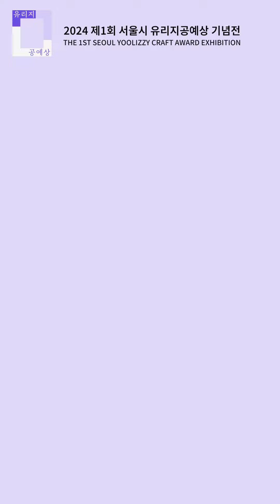《제1회 서울시 유리지공예상 기념전》 | 유진경·장희방 인터뷰(Yoo JinKyung, Chang HeeBahng Interview)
제1회 서울시 유리지공예상 결선진출작가 유진경·장희방의 인터뷰입니다.
〈서울시 유리지공예상〉은 우리나라 현대공예 1세대를 대표하는 고(故)유리지 작가(1945~2013)의 뜻을 기리고 한국 공예 문화·산업 발전을 도모하고자 2023년 제정되었습니다. 그 첫걸음인 《제1회 서울시 유리지공예상》은 2023년 12월부터 올해 1월까지 접수받은 157건의 작품 중, 전문가들의 심사를 거쳐 결선 진출작 20건을 선정하였습니다. 예술성, 창의성, 그리고 실용성을 겸비한 한국 공예의 현재를 《제1회 서울시 유리지공예상》 기념전에서 만나보시기를 바랍니다.

유진경·장희방 | 별 헤는 밤
Yoo JinKyung, Chang HeeBahng | A Night of Counting Stars
조선시대 문갑형 약장을 현대 생활공간에 적합한 수납장으로 재해석한 작품입니다. 국가무형유산 소목장 이수자 유진경과 조각장 이수자 장희방은 전통 소목작업에 주석 도금 기술을 접목하며 긴밀한 협업을 이루었습니다. 목가구 위에 붓질한 듯 회화적으로 표현된 주석 도금 기법은 마치 밤하늘의 은하수를 연상시킵니다.

제1회 서울시 유리지공예상 기념전
𝑻𝒉𝒆 1𝒔𝒕 𝑺𝒆𝒐𝒖𝒍 𝒀𝒐𝒐𝒍𝒊𝒛𝒛𝒚 𝑪𝒓𝒂𝒇𝒕 𝑨𝒘𝒂𝒓𝒅 𝑬𝒙𝒉𝒊𝒃𝒊𝒕𝒊𝒐𝒏
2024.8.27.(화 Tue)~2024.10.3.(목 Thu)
서울공예박물관 전시1동 1층
1F, Exhibition Building 1, SeMoCA